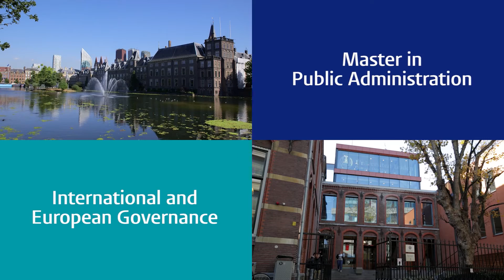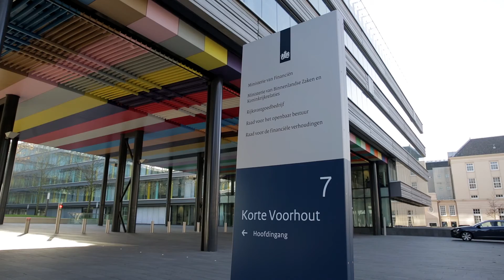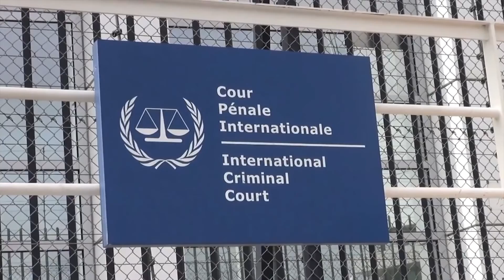Master Public Administration: International and European Governance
An introduction to the Master of Public Administration: International and European Governance.